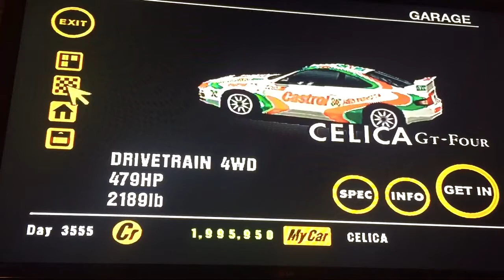Gran Turismo 1 Toyota Celica GT Four Rally Edition 7/9 The Ultimate Series Practice